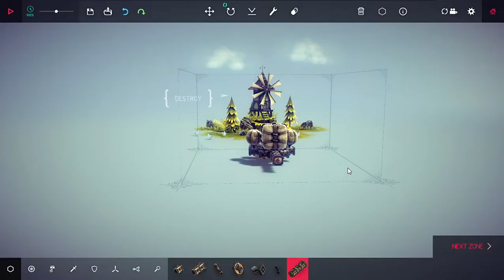Besiege is a fun game